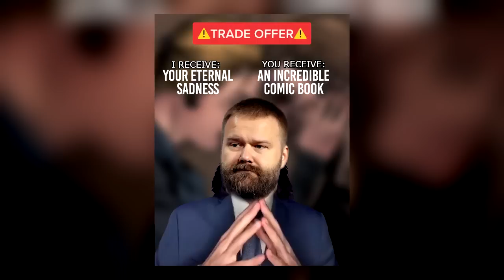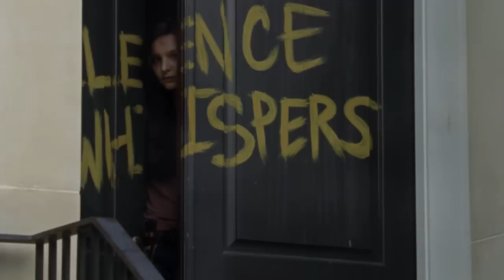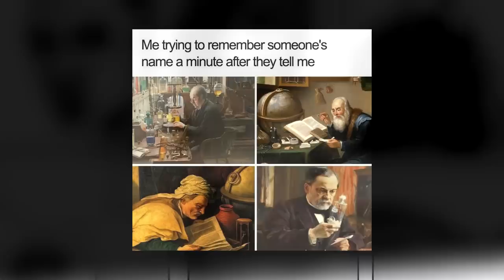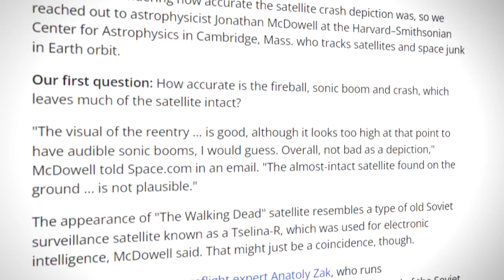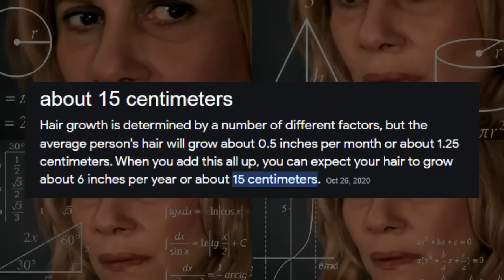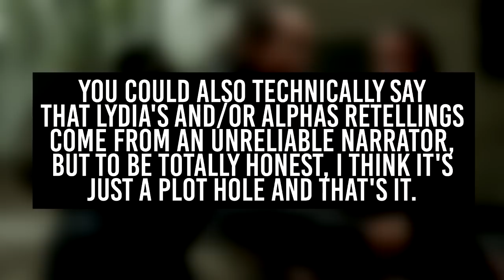A Brief Retrospective | TV-Show Season 10A VS Comic Book Differences Explained | The Walking Dead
Today at the Mystery Shack, we begin our journey through the somewhat messy season 10 of The Walking Dead, the many MANY divergences from the comic book, and why the show *feels* so drastically different from the whisperer story of the source material.

Further reading & sources:
00:00 - Introduction
00:35 - Comic Con - Trailer & Promo
04:14 - Season 10 Posters
04:56 - The Pacing
06:05 - Eugene & A Counter Attack
09:00 - Michonne, Andrea & Lydia
12:56 - Lydia & "You told me your people took care of each other"
14:00 - The Militia, The Tone & The Threat of the Whisperers
16:42 - Extra Alpha Lore
17:29 - Dwight & The Saviors
18:58 - Rick's Decision & Revolts
21:29 - Daryl & Carol
23:04 - The Satellite.
25:33 - We Are The End of the World & The Inconsistent(?) Timeline of the Whisperers
28:01 - Walker Bombs & A Battle of Attrition
29:57 - Carol, Alpha, Henry & The Border Meeting
32:41 - Closing Thoughts
33:32 - Outro